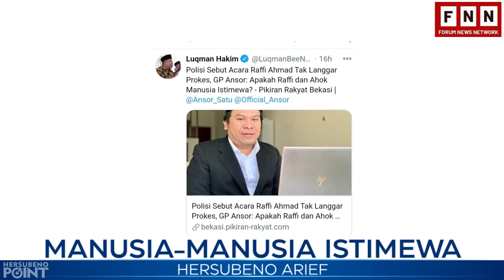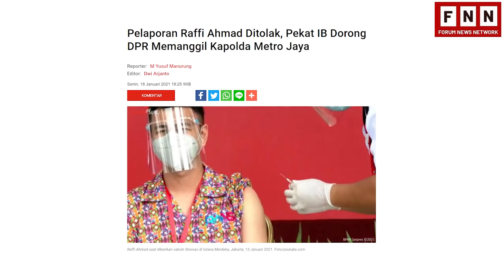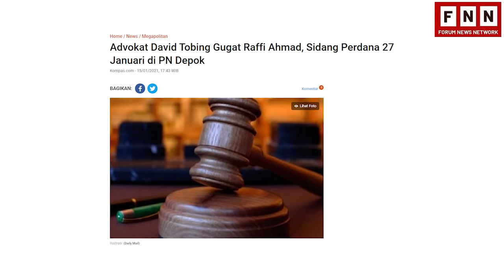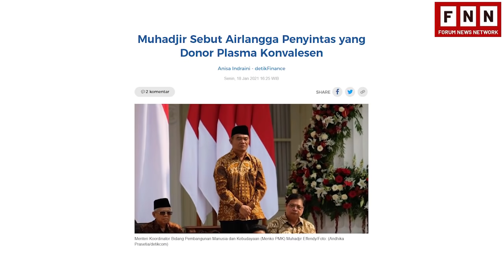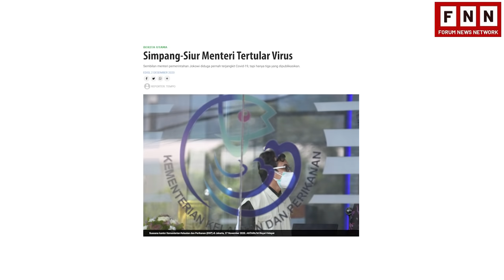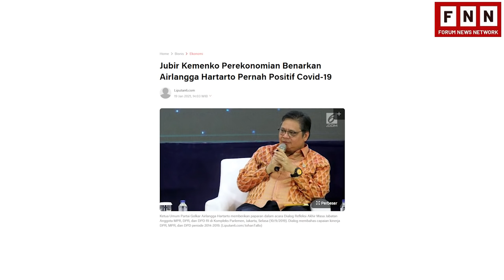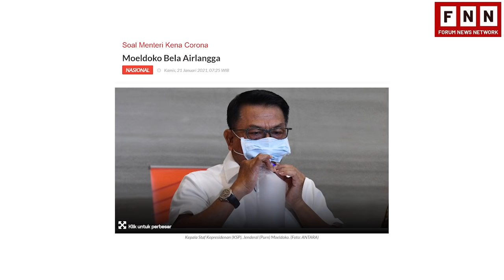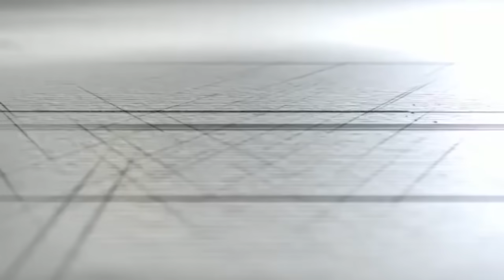INI DIA MANUSIA-MANUSIA ISTIMEWA | TAK PERNAH SALAH!